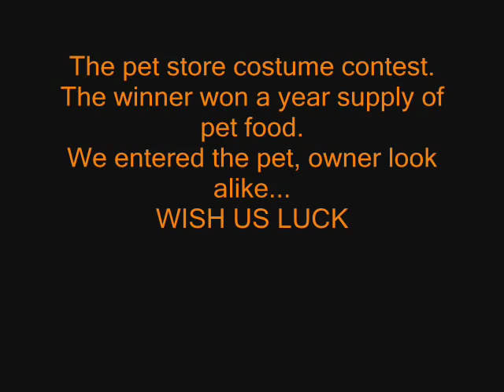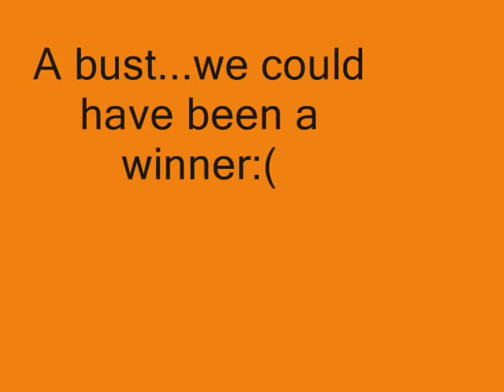Pet costume contest